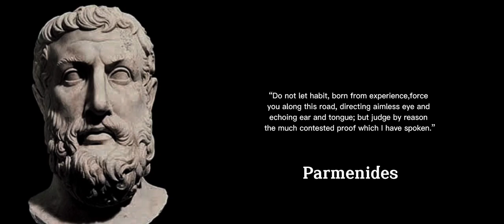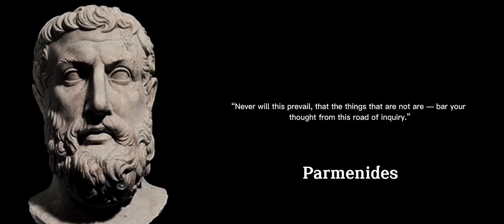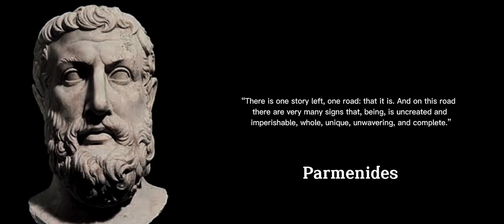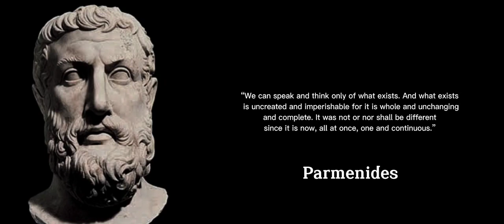Parmenides Quotes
Parmenides of Elea (/pɑːrˈmɛnɪdiːz ... ˈɛliə/; Greek: Παρμενίδης ὁ Ἐλεάτης; fl. late sixth or early fifth century BC) was a pre-Socratic Greek philosopher from Elea in Magna Graecia.

Parmenides has been considered the founder of ontology or metaphysics and has influenced the whole history of Western philosophy.He was the founder of the Eleatic school of philosophy, which also included Zeno of Elea and Melissus of Samos. Zeno's paradoxes of motion were to defend Parmenides' view. The single known work by Parmenides is a poem whose original title is unknown but which is often referred to as On Nature.Only fragments of it survive, but its importance lies in the fact that it contains the first sustained argument in the history of Western philosophy. In his poem, Parmenides prescribes two views of reality. In "the way of truth" (a part of the poem), he explains how all reality is one, change is impossible, and existence is timeless, uniform, and necessary (a philosophy of time now known as eternalism). In "the way of opinion", Parmenides explains the world of appearances, in which one's sensory faculties lead to conceptions which are false and deceitful, yet he does offer a cosmology[citation needed].

Parmenides' views have remained relevant in philosophy, even thousands of years after his death[citation needed]. The rivalry between Heraclitus and Parmenides has also been re-introduced in debates in the philosophy of time between A theory and B theory.